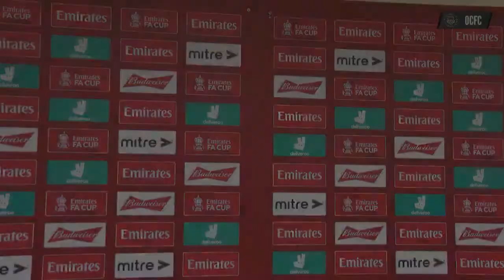PRE FA CUP - Joe Oastler Interview